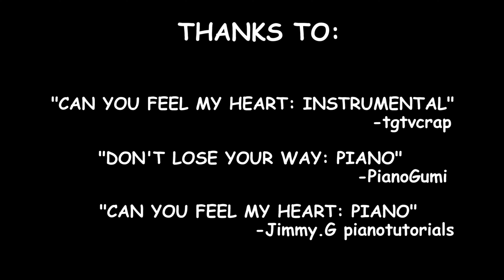The most inspiring Terraria video ever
I was feeling a bit down today, so I decided to make a video to try and cheer people up and give them some inspiration! I hope this helps at least some of you...

terraria.wiki.gg